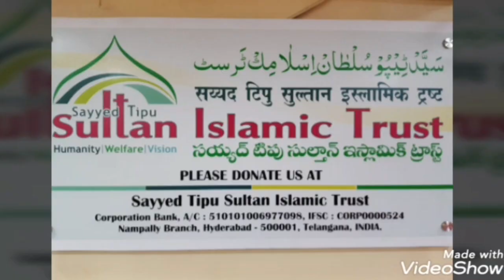zindagi se khatm krny ku kry walla jadhu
CODE : ICIC0006468

Maharashtra india